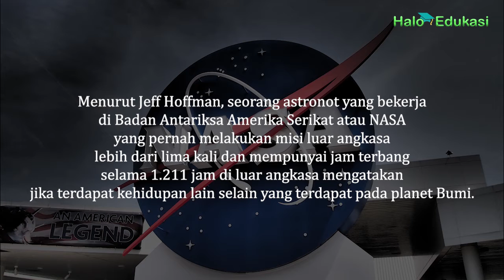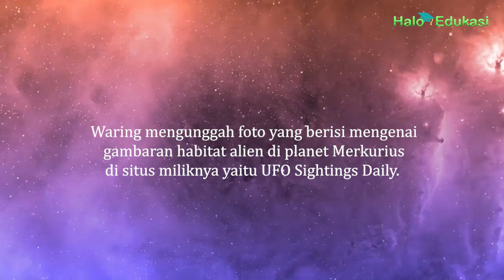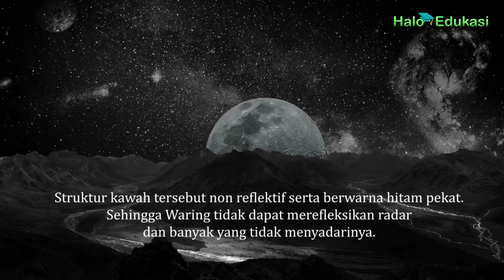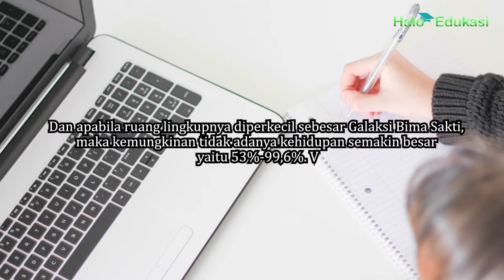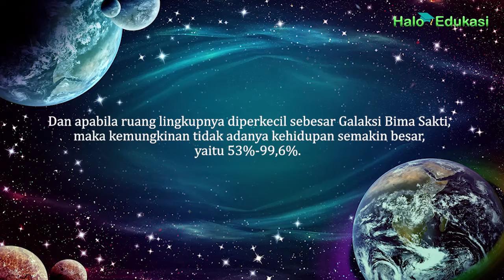Benarkah Alien itu Ada? Fakta atau Mitos?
Keberadaan alien sampai sekarang masih menjadi bahan perdebatan. Ada yang percaya tapi banyak juga yang menganggap bahwa alien tidak nyata. Berikut beberapa pemaparan hasil penelitian para ahli astronomi.